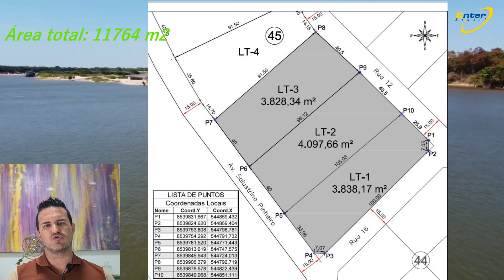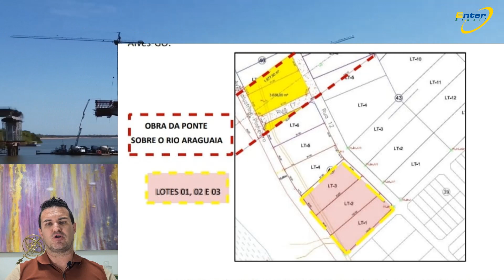Venda lote Luis Alves goias São Miguel do Araguaia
Vendo 3 lotes (contíguos), um do lado do outro no distrito de Luiz Alves, no munícipio de São Miguel do Araguaia, em Goiás.
Lote 01: R$ 2.5 Milhões Lote 02 : R$ 2 Milhões  Lote 03: R$ 1.5 milhões
Valor TOTAL: R$6 milhões.
ÁREA LOTE 01 :3838,17 m2 LOTE 02: 4097,66 m2  LOTE 03: 3828,34m2
IPTU total 2022(três lotes) :  $1006,56
Os três lotes estão virados para o rio Araguaia, na avenida principal, Av. Salustrino Pinheiro, porém  o acesso, só vai até  a última construção, à 135 metros  do lote 01.A divisa dos lotes 01 é 02 , de frente para o ponto  do Rio Araguaia, onde a balsa que faz a travessia entre os Estados  Mato Grosso  e Goiás.
TODOS lotes escriturados. Ficam a 150 metros da ponte sobre o Rio Araguaia finalizada em 2023. PONTE DA BR-080 Goiás/Mato Grosso (BR 242) |
Chega-se a Luiz Alves a partir de São Miguel do Araguaia, que por sua vez está conectada por asfalto tanto a Brasília (BR-153 até Uruaçu e BR-080, 530 km) quanto a Aruanã e Goiás (GO-164, paralela ao Araguaia), de onde se vai a Goiânia (513 km).
Para comprar (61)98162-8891 - NÃO HÁ INTERESSE EM ALUGUEL. SOMENTE VENDA. NÃO ACEITA troca por CARRO, LANCHA, MOTO, IMOVEL RURAL OU PERMUTA INTEGRAL. Marcelo Sicoli – Corretor de imóveis (CRECI-DF 20576 / CRECI-GO 36367) Xxxxxxxxxxxxxxxxxxxxxxxxxxxxxxxxx
O porto de Luiz Alves é considerado um paraíso dos pescadores, por sua proximidade com os excelentes locais de pesca ao longo da ilha do Bananal, o acesso ao Lagoão, à barra do rio Crixás-açu e à região do Cristalino, atrativos dos quais está relativamente próxima. A cidade possui boa infraestrutura com hotéis, pousadas e barcos-hotéis, bem como serviços de utilidade, tais como locação de canoas, guias de pesca (piloteiros), fábrica de gelo, supermercados, farmácia, postos de saúde e polícia. As principais espécies de escama são pacu caranha, matrinxã, pirarucu, piau, pacu, tucunaré, corvina e traíra. Entre os peixes de couro estão filhote, cachara, barbado, pirarara, jaú, mandubé, surubim chicote, bico de pato e mandi. O período que vai de início de abril ao final de outubro, quando não chove, caracteriza-se pelo espetáculo das praias de areias muito brancas e limpas, dando lugar aos acampamentos, cuja alta temporada se dá em julho, coincidindo com as férias escolares. De novembro a março , o período das chuvas convida as pessoas ao turismo ecológico, contemplando o espetáculo da cheia do Araguaia (com três meses de defeso, época de reprodução da fauna aquática) e fazendo passeios em canoas ou barcos hotéis.
 xxxxxxxxxxxxxxxxxxxxxxxxxxxxxxxxxxxxxxxxxxxxxxxxxxxxxxxxxxxxxxxxxxxxx
Marcelo Sicoli, Corretor de Imóveis em Brasilia-DF-Brasil e no estado de Goiás;Também corretor internacional (REALTOR). Bacharel em Relações internacionais( UnB)e MBA em marketing(FGV) Traz neste canal imóveis para venda (apartamentos, casas, fazendas, salas comerciais etc) entrevistas e análises sobre mercado imobiliário, gestão condominial, artes plásticas e arquitetura em todo Brasil e no mundo.  Assine o canal e curta o vídeo para me motivar a produzir mais conteúdo.
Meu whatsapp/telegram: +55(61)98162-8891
Siga nas mídias sociais.
 xxxxxxxxxxxxxxxxxxxxxxxxxxxxxxxxxxxxxxx
Marcelo Sicoli is a Registered Real Estate Broker in Brasilia and State of Goias in BRAZIL; Also is an International REALTOR. MBA in marketing and graduation in International Relations. I have Brazilian and Italian Citizenship. This channel features, in addition to properties for sale (apartments, houses, farms, commercial spaces, etc.), interviews and analyzes about the real estate market, condominium management, fine arts and architecture throughout Brazil and the world.